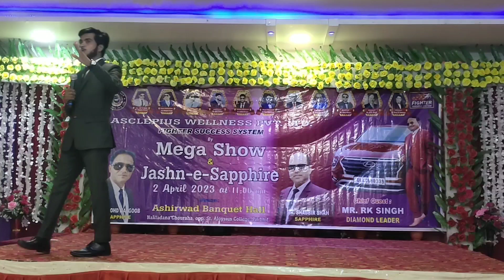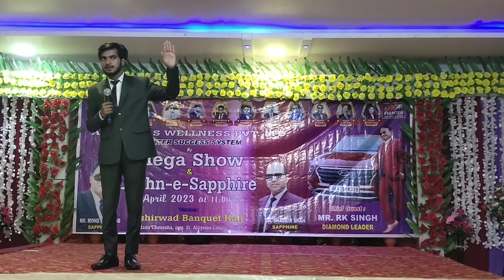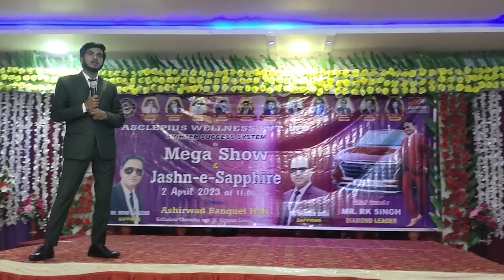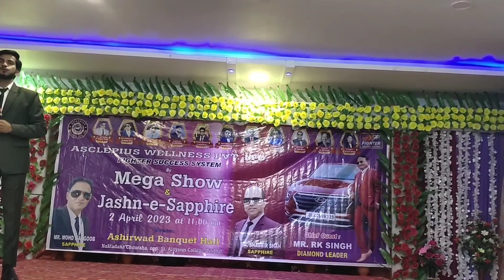Awpl Heath Awareness program | Asclepius wellness Pvt.Lmt.| Awpl हेल्थ अवरनेस प्रोग्राम#Dr.MohdYusuf